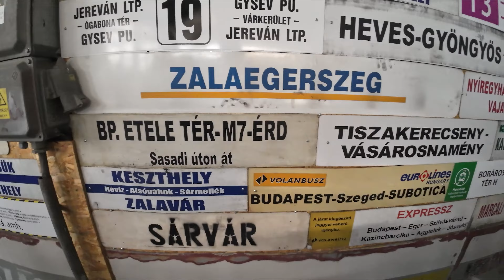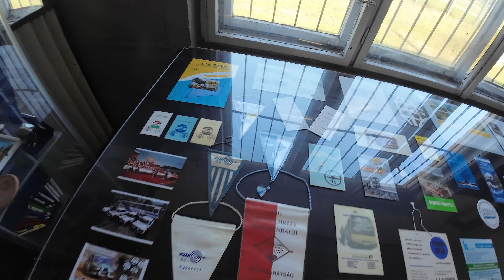Hatvan - Volán retró nap 2024 június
Esemény: Volán retró nap.
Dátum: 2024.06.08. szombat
Helyszín: Hatvan, Volán telep

0:00, Indulás
4:36, Volán telep
19:01, Retró autók